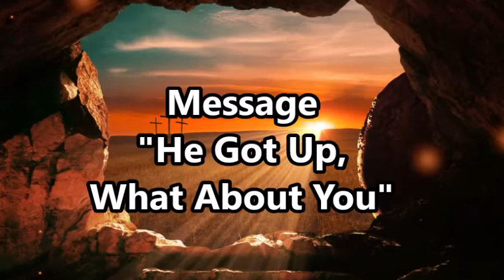Progressive Missionary Baptist Church Fayetteville NC: He Got Up What About You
Speaker: Rev. John D. Fuller Jr.
Subject: He Got Up What About You
Date: 04/12/2020